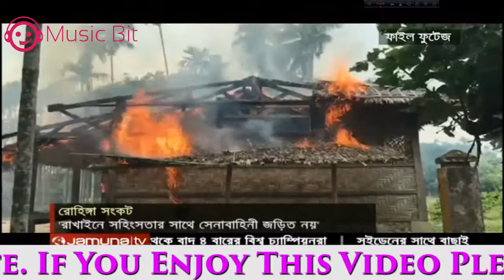রোহিঙ্গা দের কাছ থেকে অবৈধ ভাবে টাকা লুটে নিচ্ছে স্থানীয় মেম্বর বাহিনী - Bangladesh News 2017